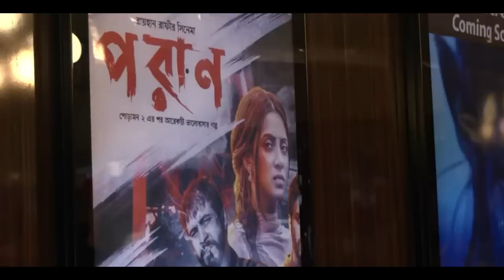পরাণ vs ১০০ কোটি টাকা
VIDEO TITLE : পরাণ vs ১০০ কোটি টাকা